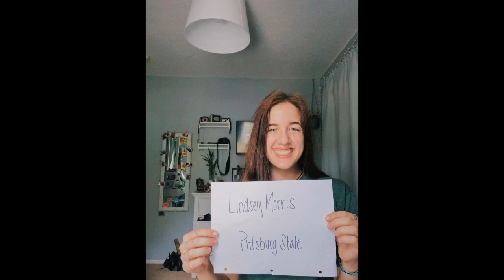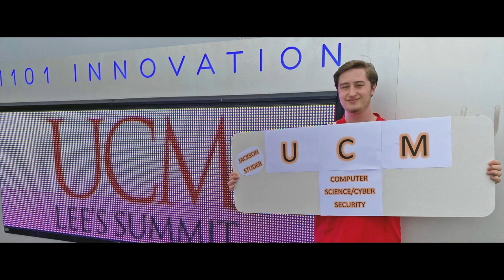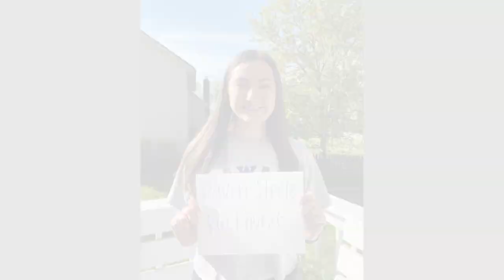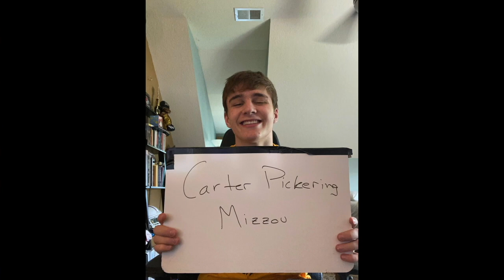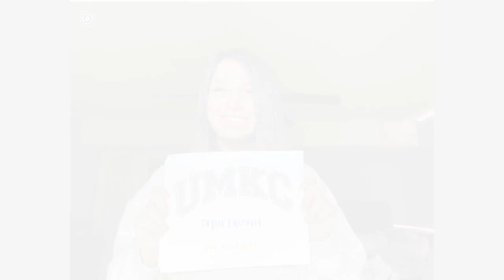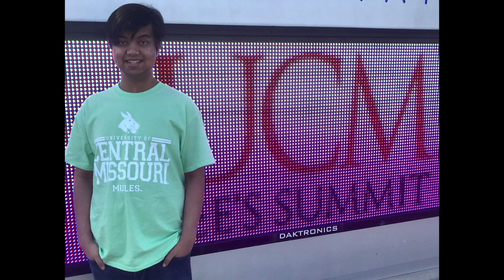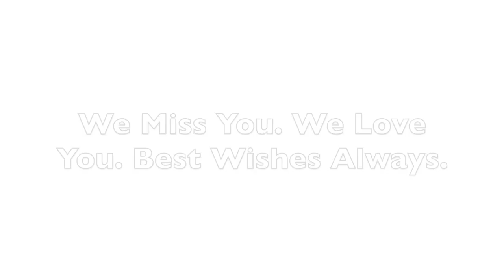Decision Day 2020 LSN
We celebrate the Lee's Summit North High School class of 2020 on their choice of college or career on Decision Day!